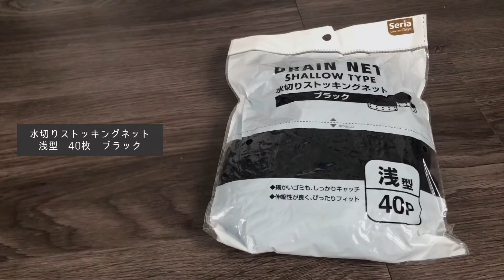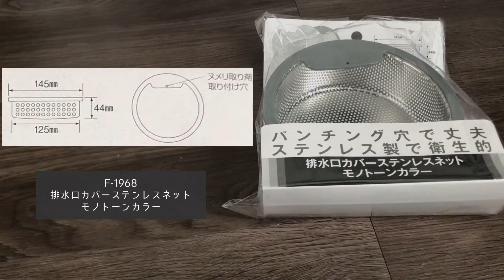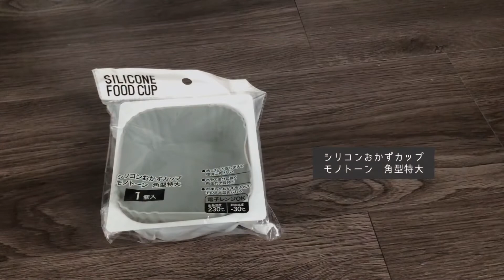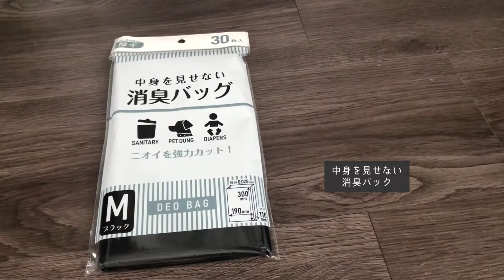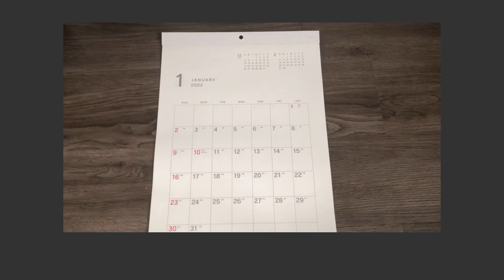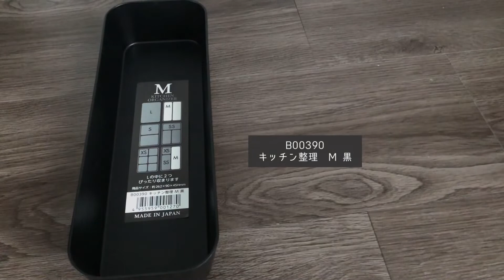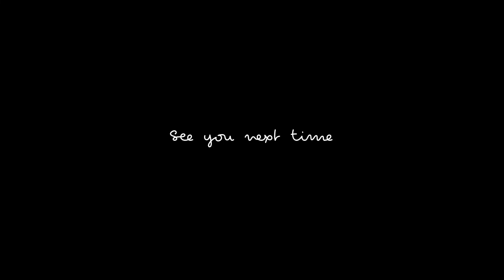vlog ｜久々のseria購入品と実際に設置している様子｜プチ早送り掃除｜シンプリスト主婦の平凡な日常｜My daily life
シンプリスト主婦の3児の母Sakuraです。

末っ子の息子は難病指定されている先天性の皮膚病で、障害も抱えています。
その為動画内で「あれ？」と思う事があるかもしれませんが、気にせずに見ていただけたらと思います。

↓楽天ROOM↓愛用品載せてます！

ー撮影＆編集はスマホでしていますー
使っている編集アプリ
・PerfectVideo
・Viva Video
・VLLO